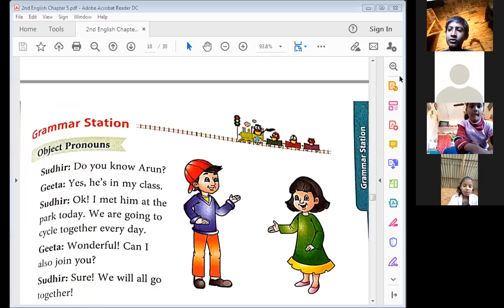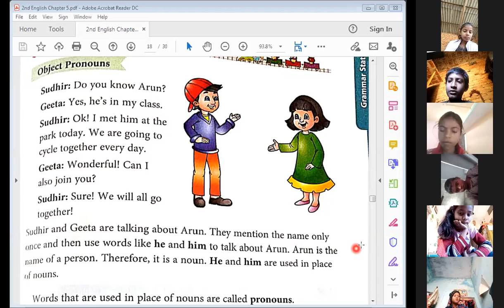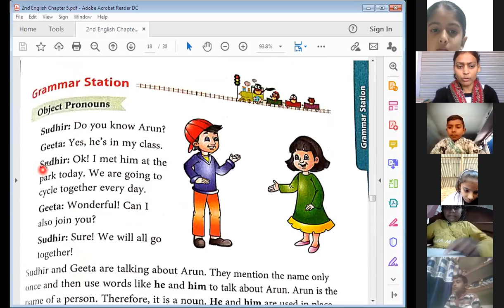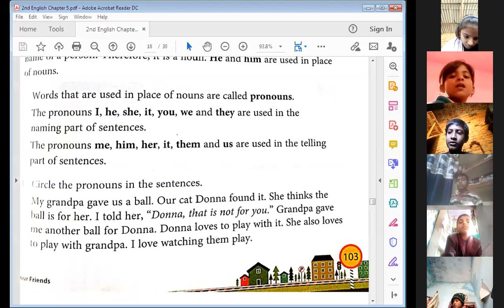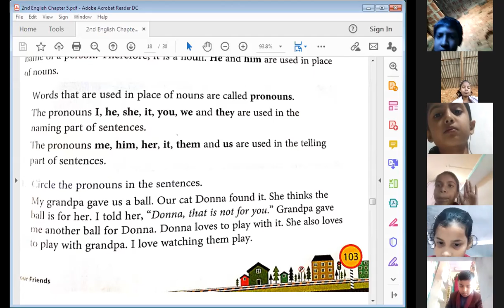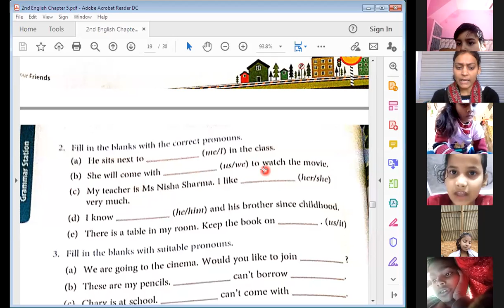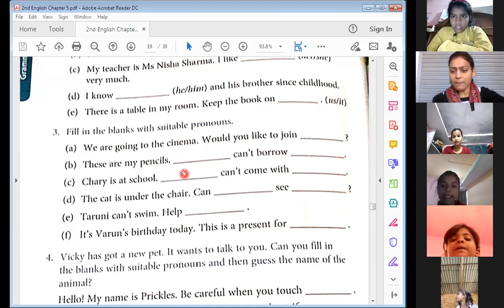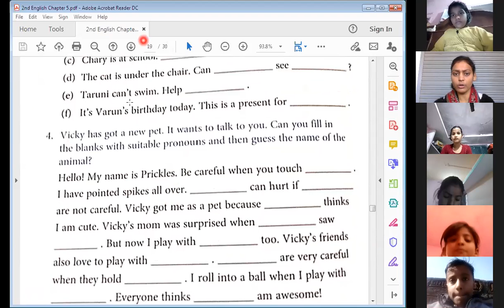2nd English || Chapter 5 || Grammar Station (Pronouns)